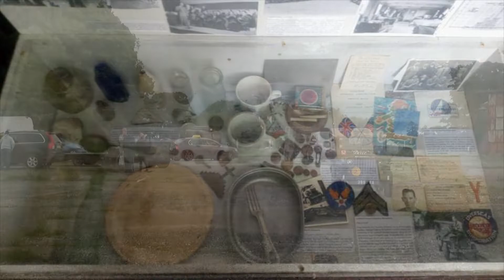USAAF Langford Lodge - Heritage Collection - European Heritage Open Days, EHOD 2021